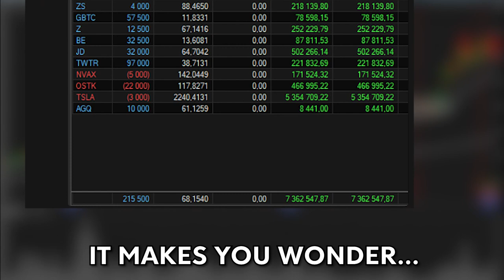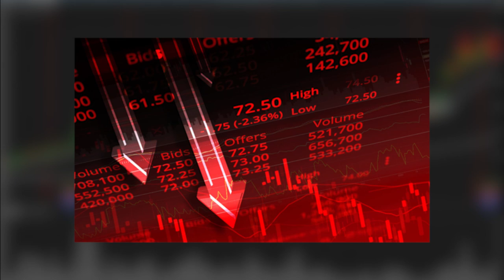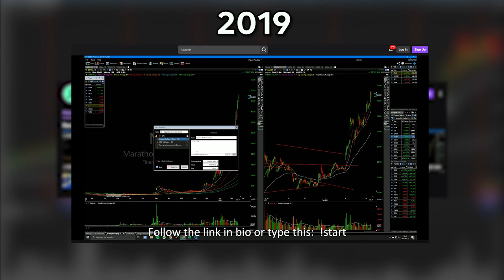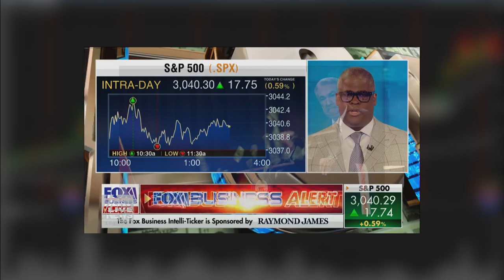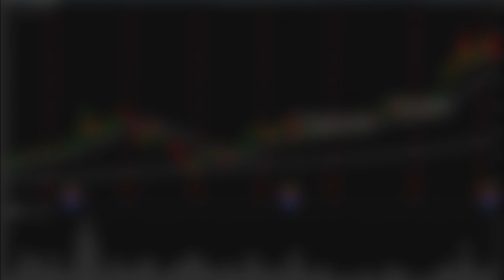The $100,000,000 Twitch Trader (Kristjan Qullamaggie)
Kristjan Qullamaggie might just be the BEST trader of our decade.
Making over $100,000,000 in just 10 years WHILE streaming his trading on Twitch!
In this video I go over exactly how he got there, and it wasn't a smooth journey.

MUSIC USED
Suspense BG music (slow)